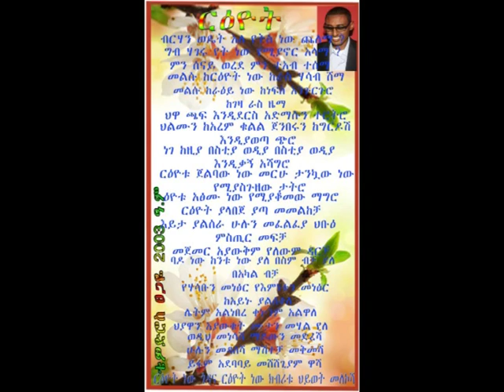Reyot - Megabe Haddis Eshetu Part II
Megabiyehadis Eshetu Alemayehu discusses divinity, the existence of God, philosophy and religion pursuant to doctrines and Canons of orthodox Tewahdo church.